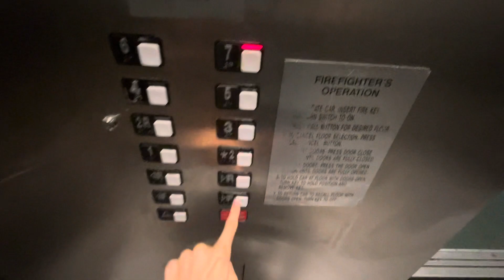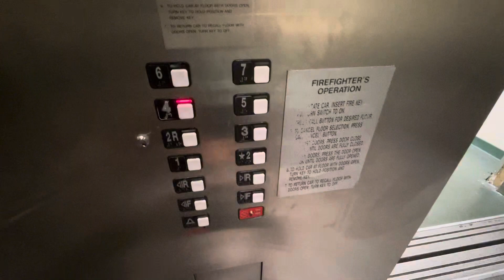VERY EARLY Schindler MT Traction Elevator @ The Claremont Club & Spa, Berkeley, CA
Forget about the KONE Elevators in this hotel, we’re riding this very early MT installation that is super rare. Later this week, there will be a Swing Door OTIS Elevator in this hotel I’ve filmed. Now onto this elevator. This thing might be one of my most favorite installations that Schindler has done. I’m glad this didn’t get modernized and is still original. I really like the buttons on this elevator and it’s satisfying to press when encountering them. The analog indicator is very rare to find on an MT, which makes it super rare. Overall, this elevator is amazing and better than the rest of the elevators in this hotel, and on the same level as the Swing Door OTIS Elevator.

Happy Halloween!

TECH SPECS:
Brand: Schindler
Model: MT
Drive: Traction
Capacity: 4500 LBS
Floors Served: 7 (1, 2 & 2R, 3-7)
Buttons: MT Long Bar
Doors: Two-Speed Opening
Chimes: NO CHIMES
Indicator: Analog Segmented
Installed: 1991?

Video Recorded: August 19, 2023